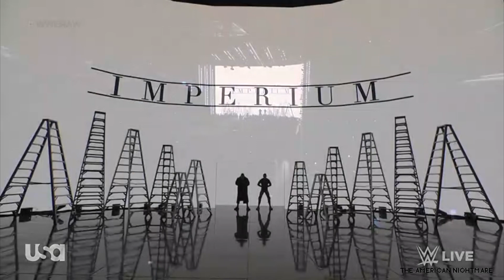Gunther and Ludwig Kaiser (Imperium) Full Entrance: WWE RAW, June 26, 2023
Gunter's full entrance ahead of his match with Sami Zayn!

wwe raw
wwe raw 30th anniversary
wwe monday night raw highlights